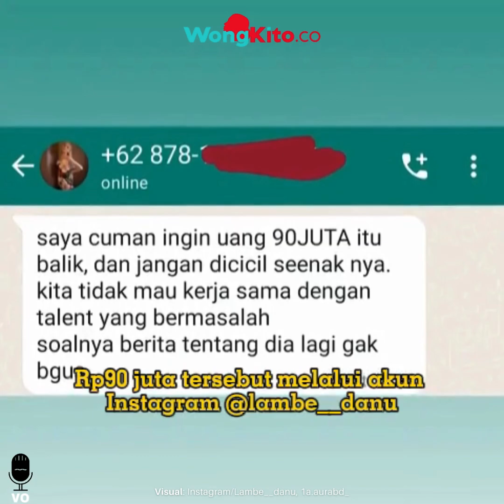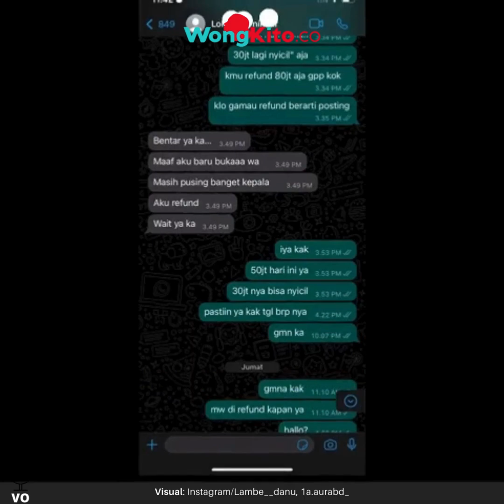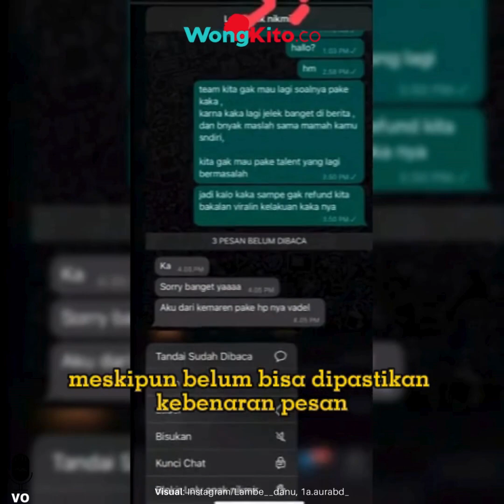Lolly Dituduh Tipu Endorse Rp90 Juta, Beredar Chat Anak Nikita Mirzani Ngeluh Uangnya Dipakai Pacar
- Luar Tegar dalam Hati Pedih, Dapat Ucapan Ultah dari Lolly, Raut Wajah Nikita Mirzani Jadi Sorotan